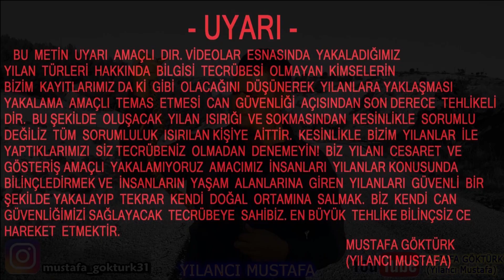Engerek Yılanı - Snake Rescue qürzə ilanı - yılan videoları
Bu video da insanlar ın evine giren zehirli koca engerek türü yılanı yakalayıp doğal yaşam alanına geri bırak tık iyi seyirler. This video is for snake rescue. I catch the viper that enters people's house and release it back to its natural habitat.

This video is not intended for scientific experimentation.All of our snake rescue activities have been carried out with the aim of catching snakes entering the habitats of people and leaving them to nature.  In this process, the snake and the natural wildlife were not harmed, and the snake was returned to its natural habitat.

Bu video kesinlikle bilimsel veri deney  amacı ve niteliği taşımamaktadır. Bu işlem esnasında yılana herhangi bir zarar verilmemiş her zaman olduğu gibi özen le tekrar doğal yaşam alanına geri bırakılmıştır. Yaptığımız bütün video faaliyetleri insanların yaşam alanlarına giren yılanları DKMP yetkilileri'nin bilgileri dahilinde profosyonel ce  yakalayıp doğaya geri Salma maksatlı gerçekleşmiştir. Bunun dışında kesinlikle doğal yaşam ortamında hiç bir yabani türe dokunmuyor rahatsızlık vermiyoruz.